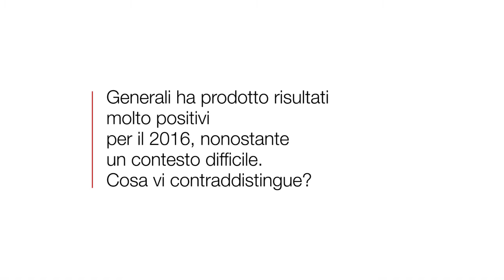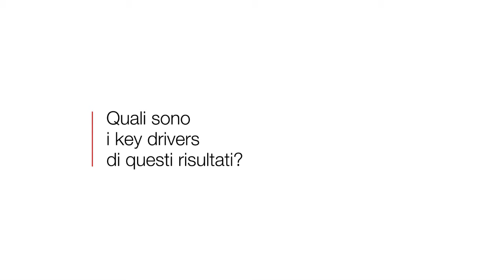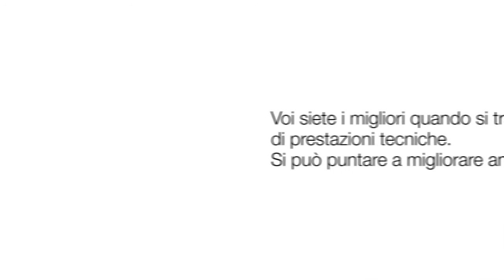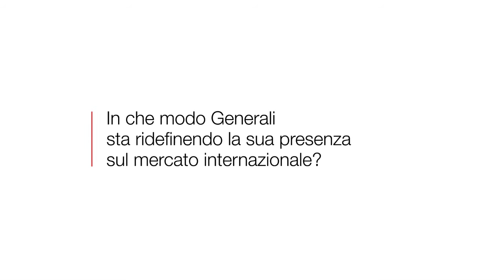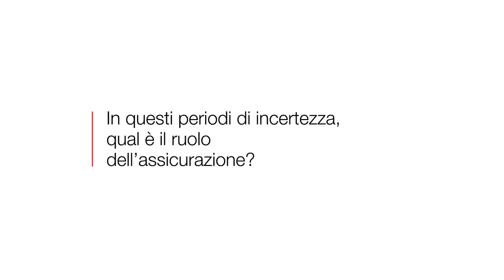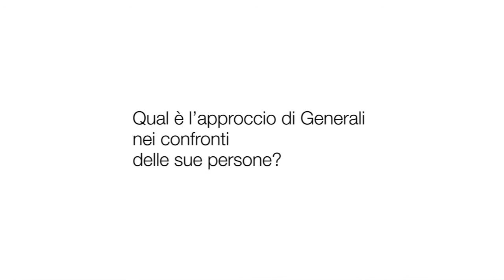La nostra strategia per essere leader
Philippe Donnet, Group CEO Generali